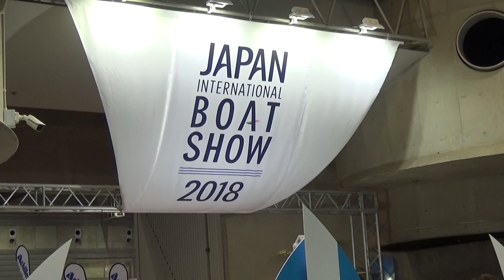販売店に聞く SEA-DOO RXT-X 300 2018ボートショー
2018ジャパンインターナショナルボートショーのSEA-DOOブースで展示されたRXT-X 300について詳しく紹介しています。

特集！ 2018ジャパンインターナショナルボートショー